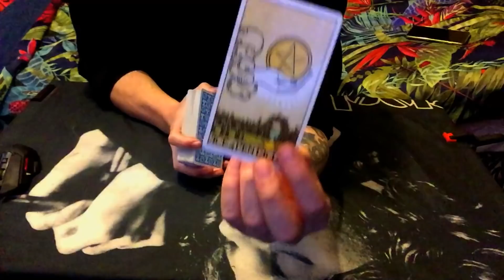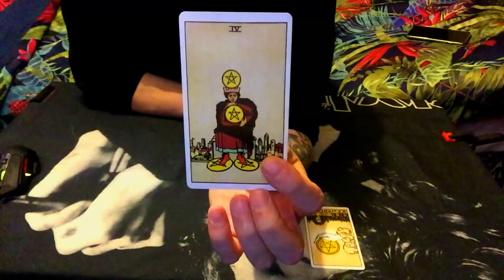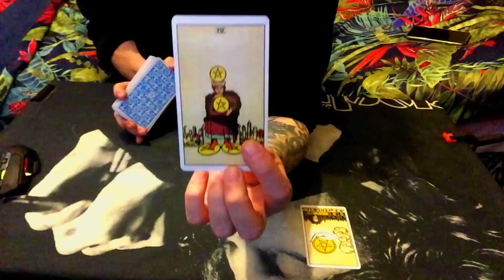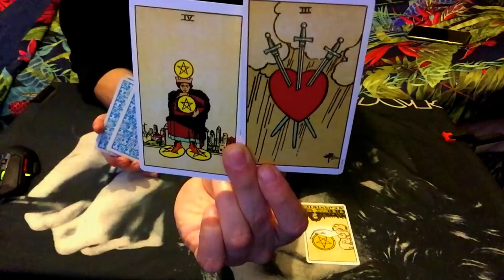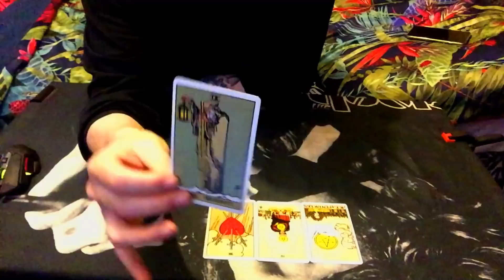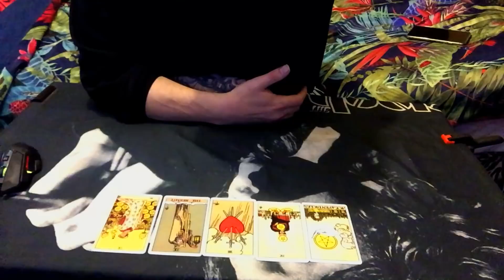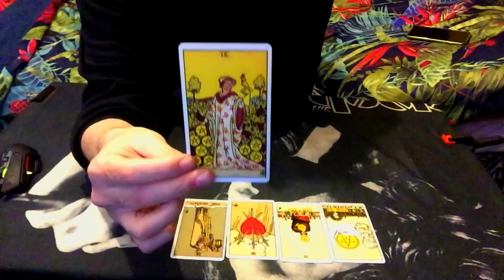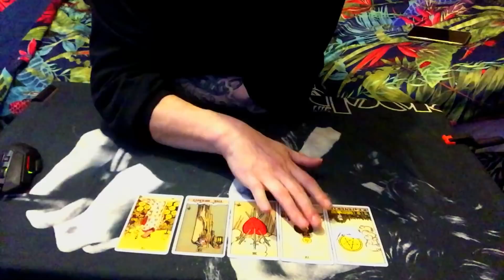GEMINI APRIL 16/23 /STUBBORN AS A MULE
VIMEO
(PLEASE NOTE THAT IF YOU GET ANY OF THE VIDEOS ON VIMEO I WILL NOT BE ABLE TO TELL YOU DID SO THANK YOU FOR YOUR PATRONAGE AND ENJOY!)

So Please send me an email for availability/Pricing And all reading info on Skype Audio calls /Video recorded readings all subject to availability of time and i will reply back to you as soon as i can thank you.

2nd House Cusp Sagittarius
3rd House Cusp Capricorn
4th House cusp - Imum Coeli Aquarius
5th House Cusp Pisces
6th House cusp Aries
7th House cusp - Descendant Taurus
8th House cusp Gemini
9th House cusp Cancer
2nd House Cusp Sagittarius
10th House cusp - Midheaven Leo
11th House cusp Virgo
12th House cusp Libra